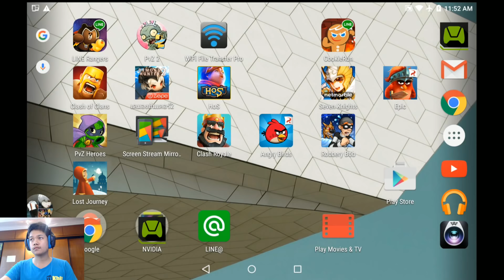Lost Journey 10 - Over the Voids Part 1 2 3 4